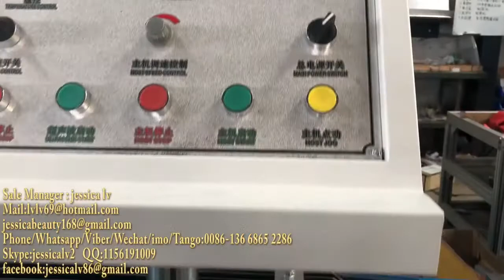hair hat / Non-woven strip bouffant cap/shower hat production line